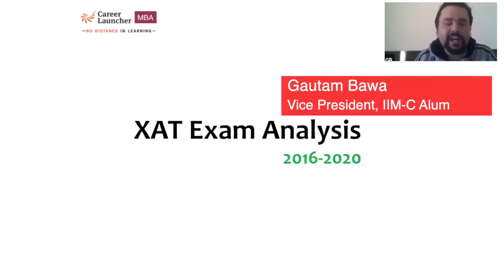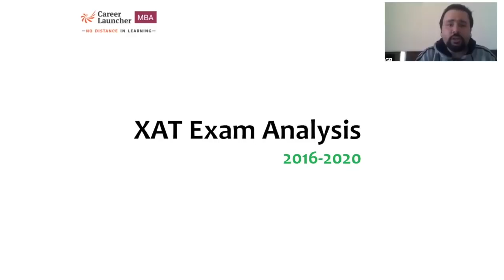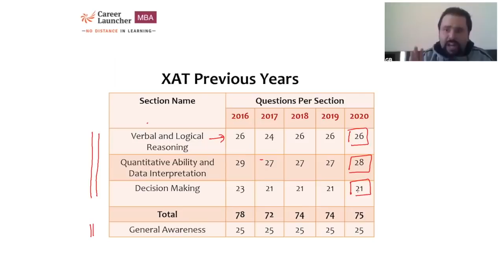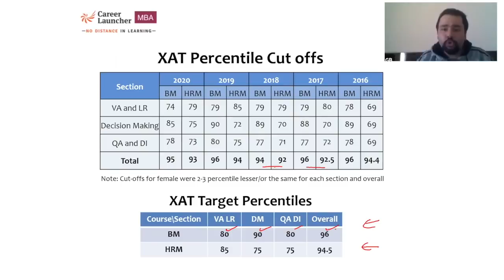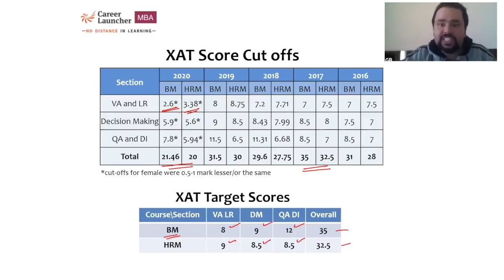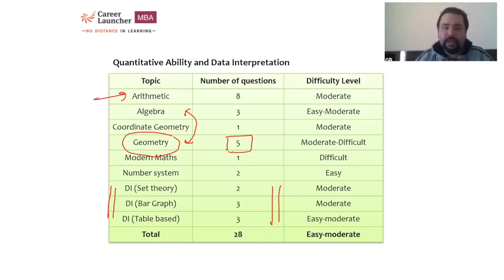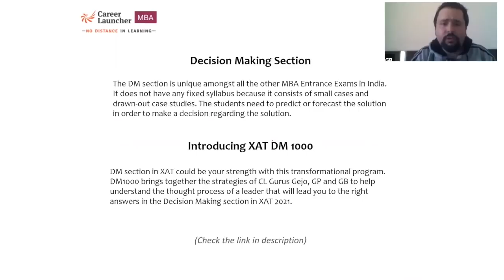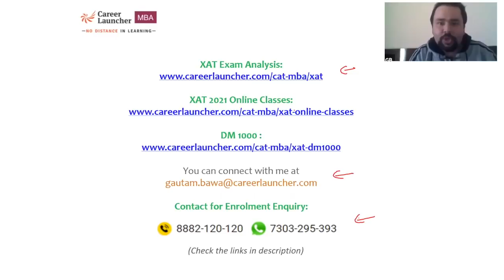XAT Previous Years' Exam Analyses || XAT 2021 Preparation Strategy || Career Launcher - MBA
XAT 2021 is scheduled for January 3, 2020.
In this video Gautam Bawa (IIM-C Alum) explains the XAT previous year analyses and the XAT 2021 preparation strategy.